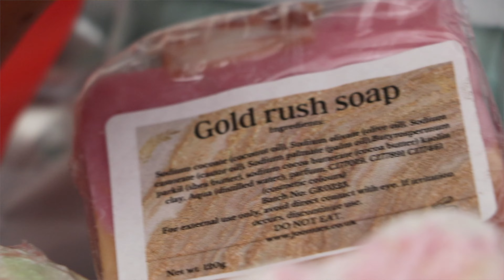Christmas Market film 2023 - Film 1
Our Christmas Craft and Gift Market on the 17th & 18th of November is a fantastic opportunity to support small businesses & shop locally this Christmas. We have over 100 stallholders inside our beautiful Cathedral, selling their wares - People like Anne...